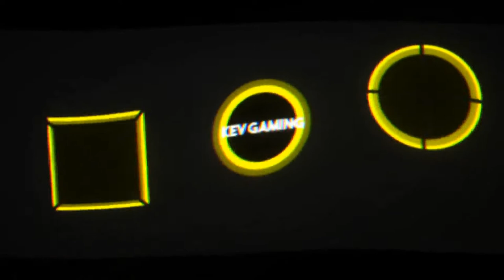Let's Play Pokémon Schild #37 Endynalos